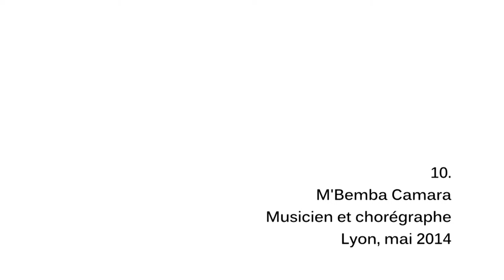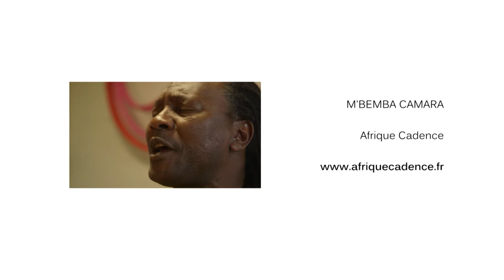12 Lione: Scuola Danza di M'Bemba Camara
Un video realizzato dal Consorzio delle Ong Piemontesi nell'ambito del Progetto "IMPRA - Imprenditoria Migrante in Piemonte e Rhone-Alpes: dialogo strutturato con associazionismo migrante e cooperazione internazionale" (Progetto 104454 - CUP H19G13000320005), cofinanziato dall'Unione Europea e dal Ministero dell'Interno nell'ambito del Fondo Europeo per l'Integrazione.

Di Andrea Deaglio, MU Produzioni audiovisive, con la collaborazione di Fabrizio Esposito, Back Light.